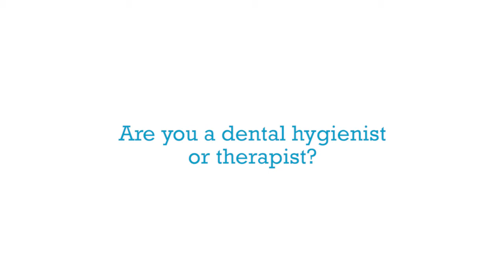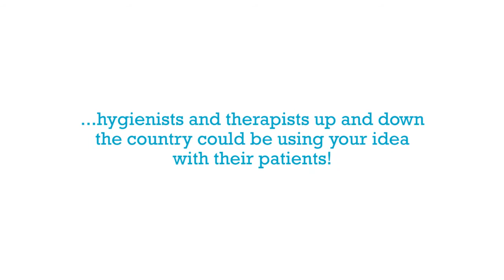The Oral Hygiene By Design Award 2015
Get creative and transform oral hygiene education with the new BSDHT and Wrigley Award

to find out more.